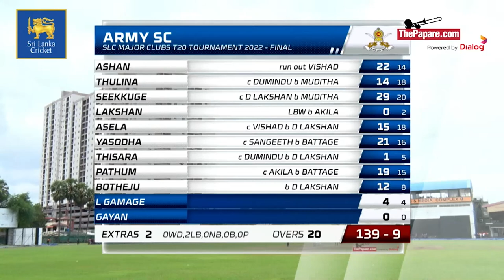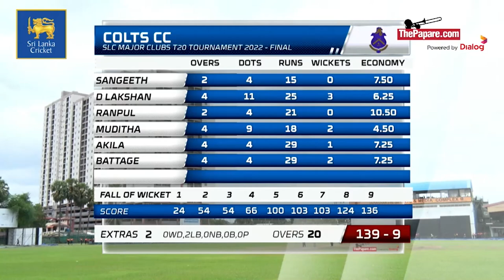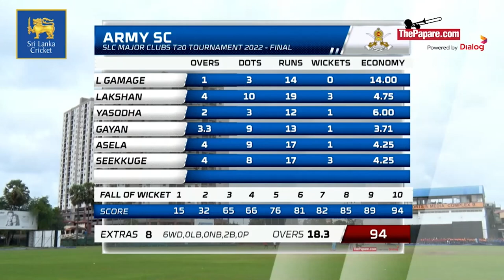HIGHLIGHTS - Colts vs Army | SLC Major Clubs T20 Tournament 2022 - Final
Sri Lanka Army Sports Club will take on Colts Cricket Club in a Final encounter of the SLC Major Clubs T20 Tournament 2022 on the 17th of June at P. Sara Oval Grounds, Colombo.